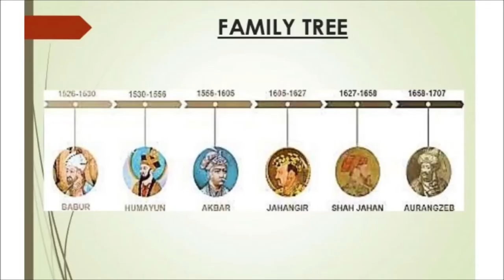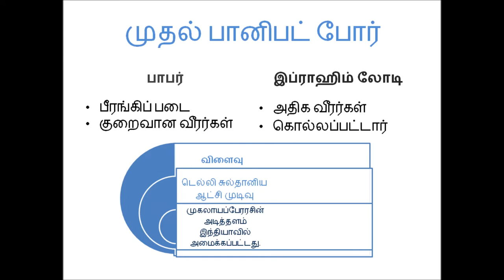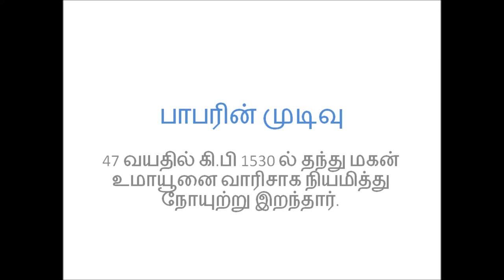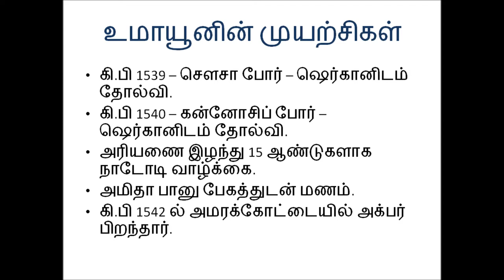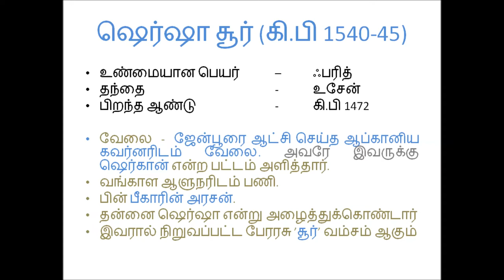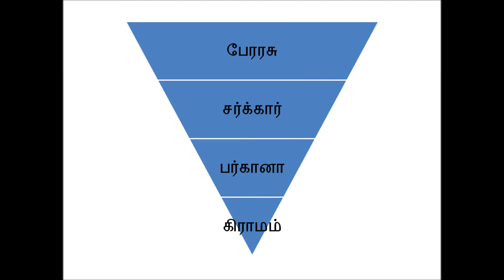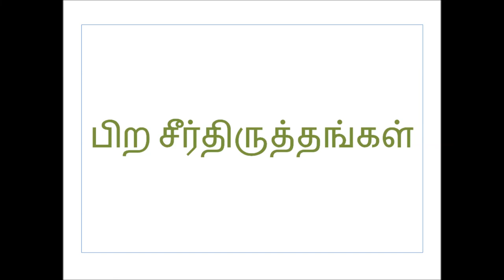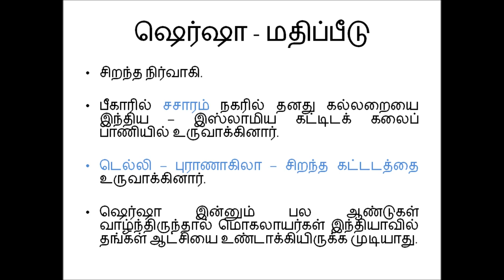மொகலாயர் வருகை, TNPSC and TET Material, Part 1